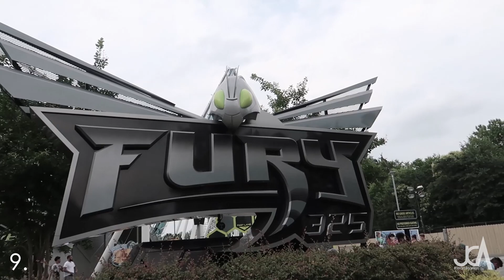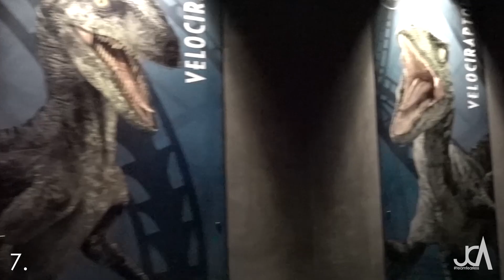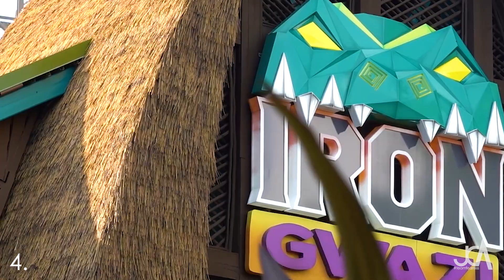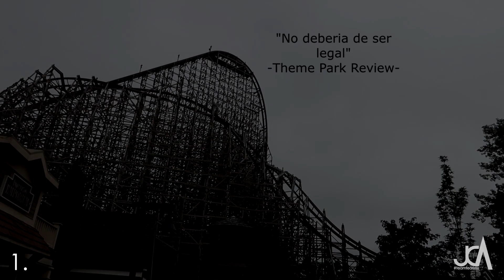TOP 10 MEJORES MONTAÑAS RUSAS DEL MUNDO 2022/2023 | Parte 2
Descubre en esta segunda parte cuales son las mejores montañas rusas del mundo que he probado hasta la fecha 2022/2023 en este impresionante top 10.